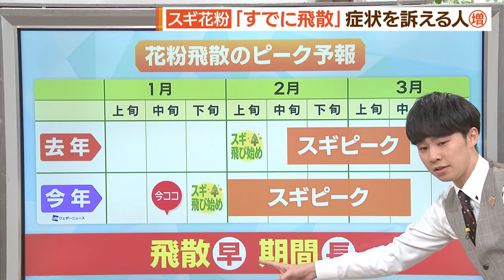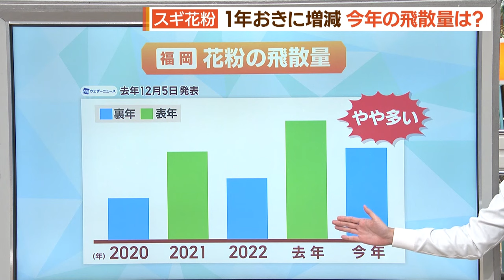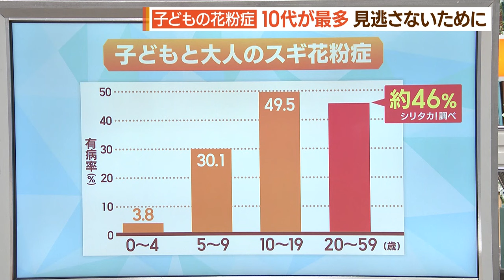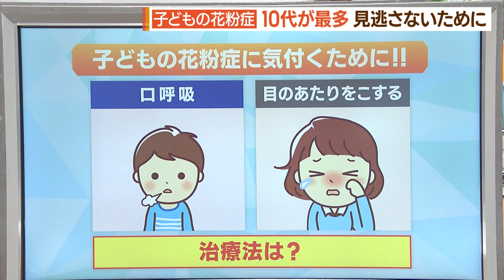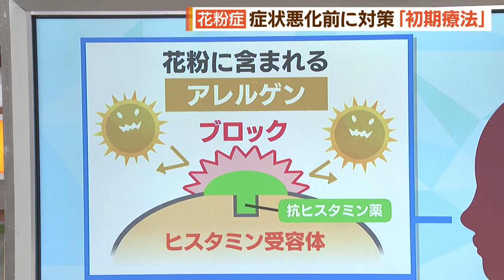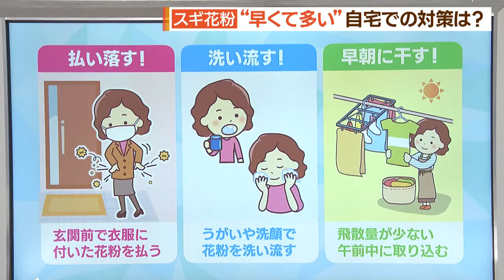もうすでに症状が？“スギの狂い咲き”【シリタカ！】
福岡市の耳鼻咽頭科では、すでに花粉症の患者の姿が。

久留米市の植物を研究しているセンターでは、“狂い咲き”が起きている可能性が指摘されました。

今月下旬に本格的な飛散のピークが予想されるスギ花粉。

その対策とは？